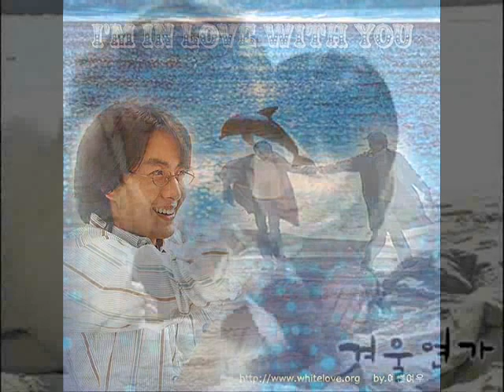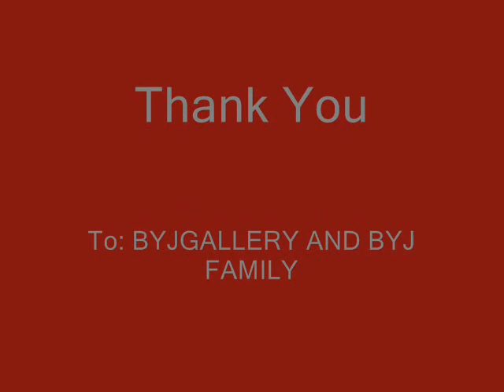BYJ -CJW "Come What May"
reminiscing WLS days. BYJ with CJW